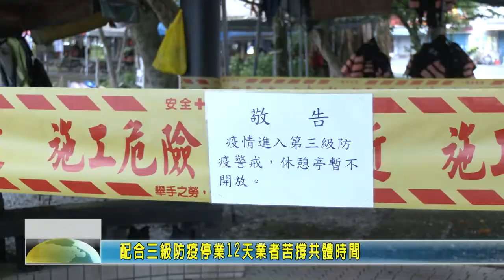20210530 05 配合三級防疫停業12天業者苦撐共體時間